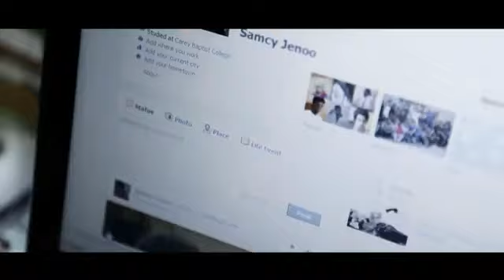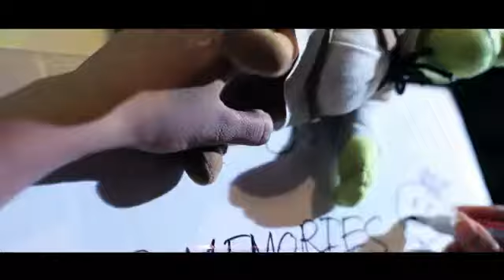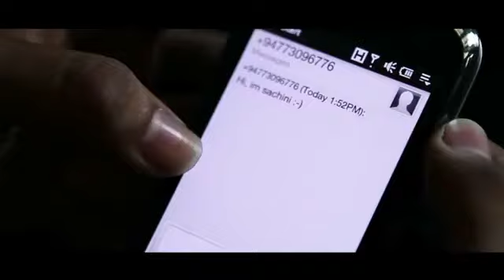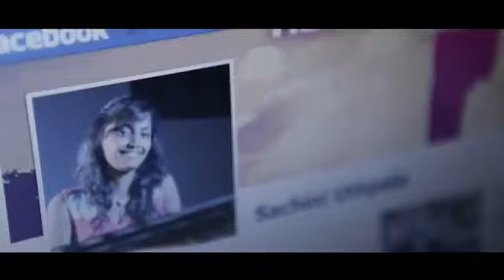Sithe Pathulen - Tharindu & Roshan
Main Artists - Roshan Madhushanka - Tharindu Himasha
Melody, Music - Roshan Madhushanka
Mixing - Mahesh Jayawardana
Video Production - Screen Production

Cast - Mayumi Sashika ,Chamal Sameera Goonawardena
Director - Charli
D.O.P - Charli
Editor - Sithum Samarajeewa
Assistant Director - Shagg Yasitha
Production Manager - Lakshitha Prasad Weerasena
Camera Equipment - Sameera Weerasekara
Makeup - Megha Perera
Still Photography - Sugeewa Ranathunga

Special Thanks
Dimuthu Kalinga Dahanayake
Ilham Hossen
Duminda Prematilake
Disat
Lageena Media

Sithe Pathulen Nage Chaya
Atha nil ahase
Nethu aga sada randune Kandulai
Saviyama Jivithe

සිතේ පතුලෙන් නැගේ ඡායා
ඈත නිල් අහසේ
නෙතු අග සදා රැඳුනේ කඳුලයි
සවියම ජීවිතේ